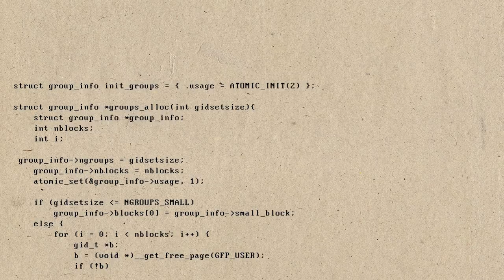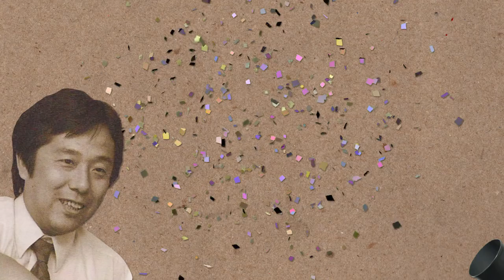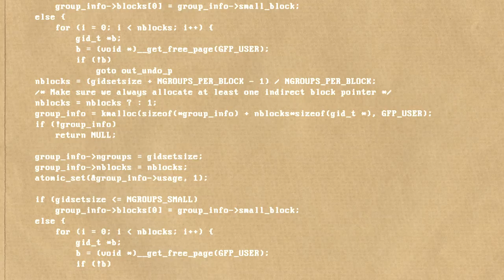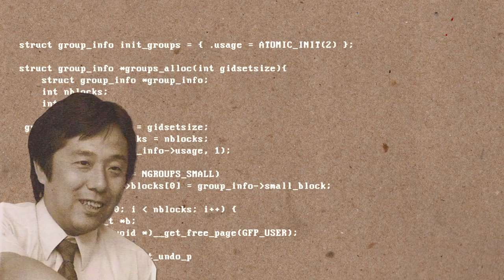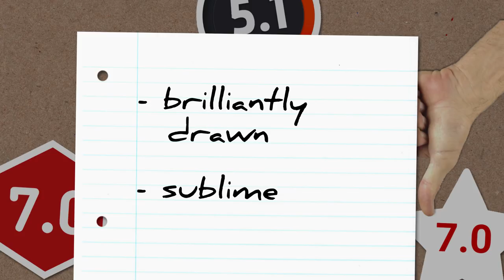How was Kid Icarus created?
A look through the history of the Nintendo's NES greek mythology based platform-shooter Kid Icarus's game development. Next week, we'll be checking out how Kid Icarus: Uprising for the 3DS was developed. Hint hint, Masahiro Sakurai!

PART 2: Coming Friday 5th

NOTE: Parts of this story may have been dramatised/expanded upon for narrative effect. This video is not a substitute for original research.